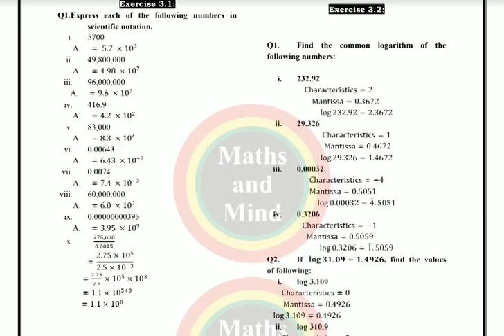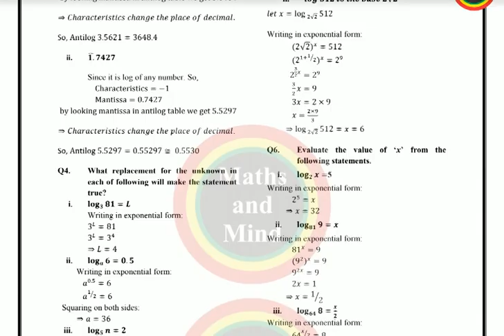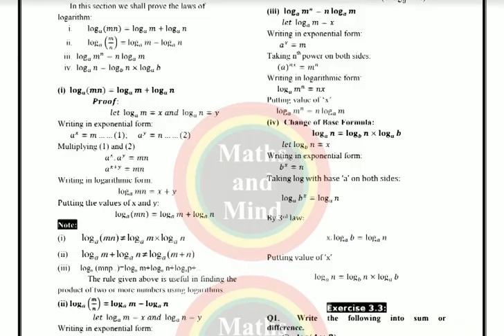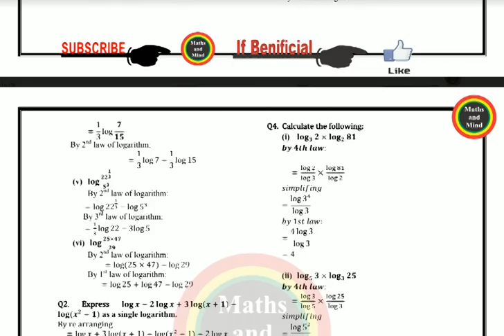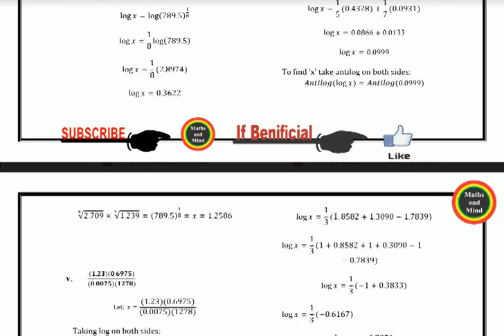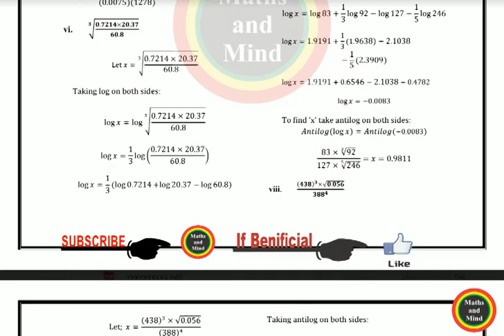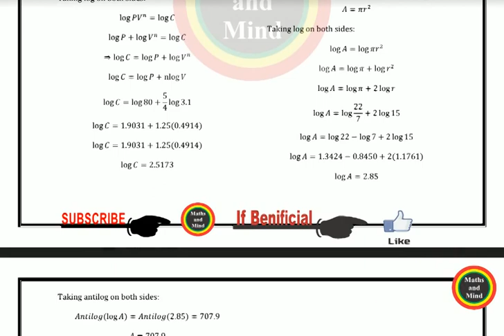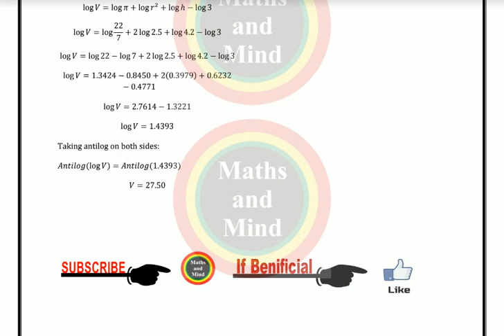Class 9th Math full Chap#3 solved Questions /9th Class Guess Paper -2020-MathsandMind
9th Class Guess Paper Very Important Questions-2020-Maths and Mind

 9th Class Maths Guess 2020

9th Class Math Guess Paper 2020
 9th Math most important question 2020

9th Class Math Guess Paper 2020
9th Class Maths Guess 2020
9th Class Maths Guess 2020
9th English guess paper 2020-Important Questions
9th English guess paper 2020-Important Questions
9th Class Math Guess Paper 2020
9th Class Math Guess Paper 2020